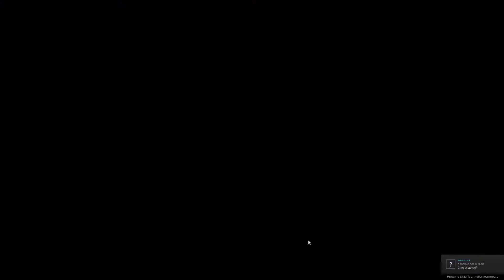Hero Hunters - Jurassic Shooting Sniper - Геймплей